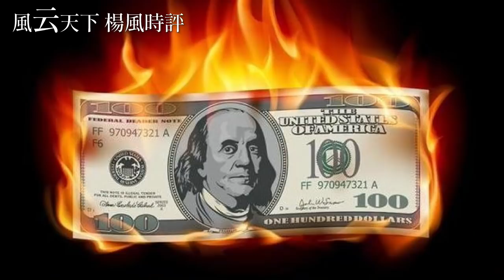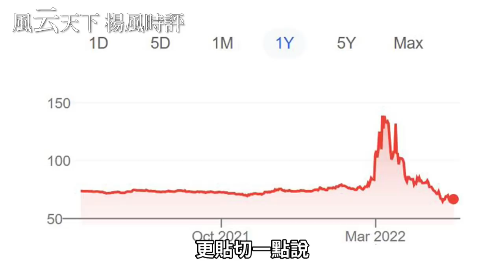放棄錨定美元 繼盧布之後 人民幣走創新做法 2022 0517